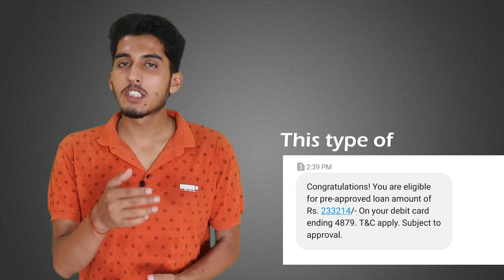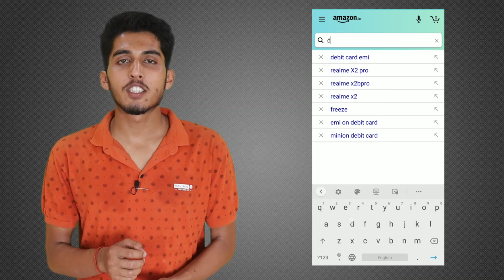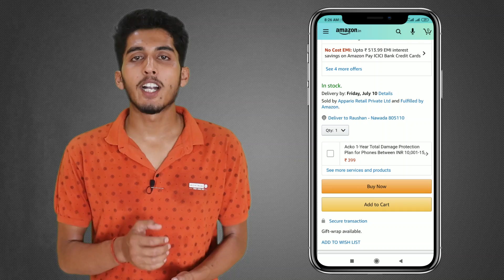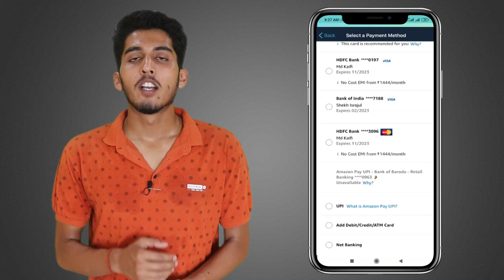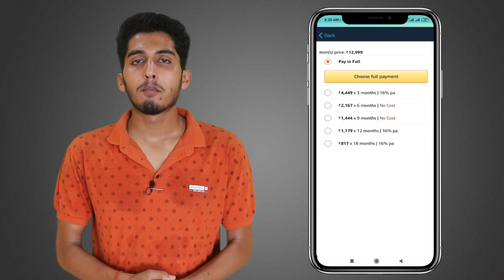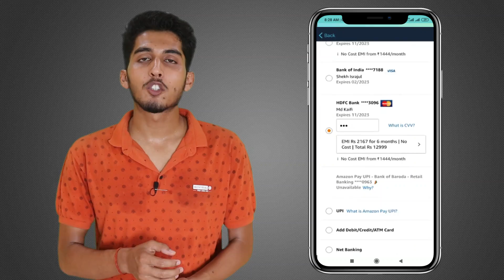Amazon EMI On Debit Card Eligibility, How to Buy, EMI Payment, How to be Eligible | Full Details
Online shopping for EMI on Debit Card at Amazon

Points I have discussed:
1:43- 2:22 What is Amazon debit card EMI
2:22- 3:48 Require Documents & T & Condition to be eligible in DebitCardEMI
3:48- 8:30 Check Your Debit card Eligibility For DebitcardEMI (HDFC Bank, ICICI Bank, Axis Bank, Federal Bank, SBI, & Kotak Mahindra bank Debit Card)
8:30- 12:38 How to Order Product From Amazon with Debit card emi service using your Debit card Or ATM Card
9:30- 11:52 How to Know Interest rate, EMI month, & EMI Amount if you buy product on Debit Card EMI
12:38- 14:37 EMI Deduction/ Payment( Kab aapke bank se paisa Katega)
14:35- 15:56 Extra Charges of Debit card EMI
15:54- 16:40 Why your Debit/ATM Card is not eligible for Debit Card EMI
16:38- 19:10 How can you become eligible for Debit card emi, if you arew no eligible.